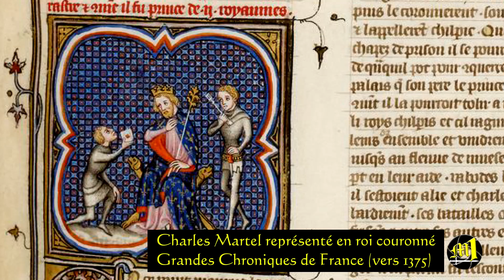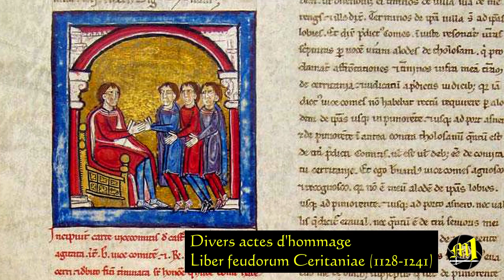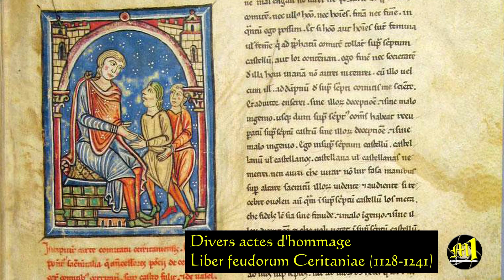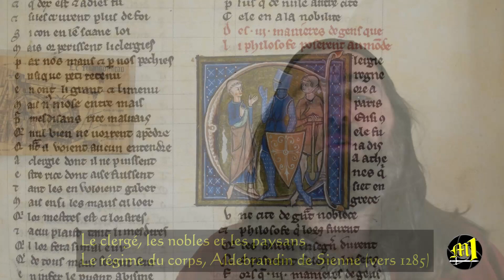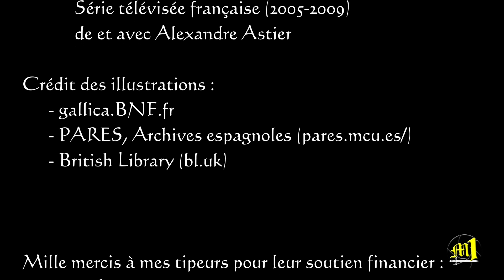La société féodale [ST]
On croit souvent que féodalité est synonyme de Moyen Âge. Mais ce n'est pourtant pas le cas.
Voici donc une rapide réflexion sur ce qu'est exactement le système féodal, comment il est né, et comment des hommes se sont liés les uns aux autres dans cette société particulière.

The feudal society (english subtitles available)
It is often believed that feudalism is synonymous with the Middle Ages. But this is not the case.
So here is a quick reflection on what exactly the feudal system is, how it came into being, and how people related to each other in this particular society.

La vidéo est sous-titrée et accessibles aux sourds et malentendants.

Bibliographie :
- François Louis Ganshof, Qu'est-ce que la féodalité ?
- Jean-Christophe Cassard, 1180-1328 l'âge d'or capétien
- Jean-François Lemarignier, La France médiévale. Institutions et société
- Georges Duby,  Les féodaux
- Marc Girot, De Charlemagne à la féodalité

Et mille mercis tout particuliers à mes tipeurs, Morkai.e, Lamart, Olivier Weyer